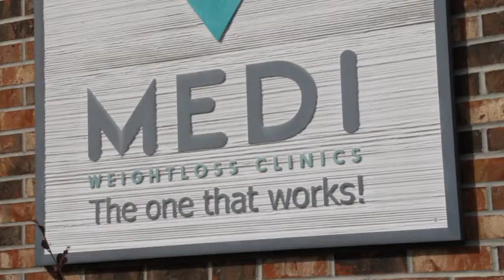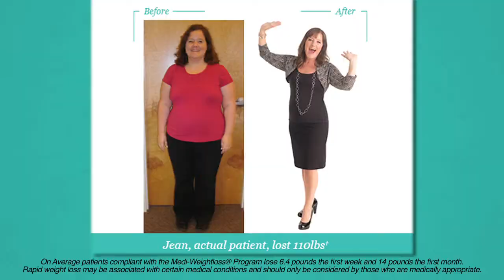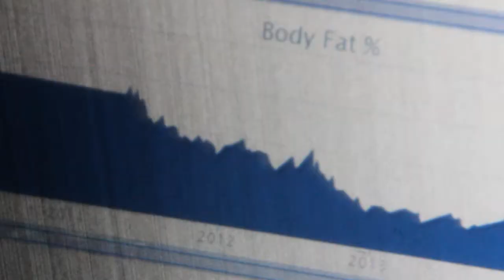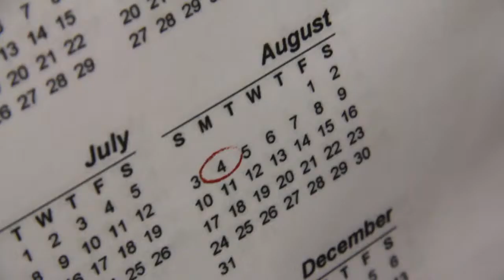GHC03 - MEDI REV2